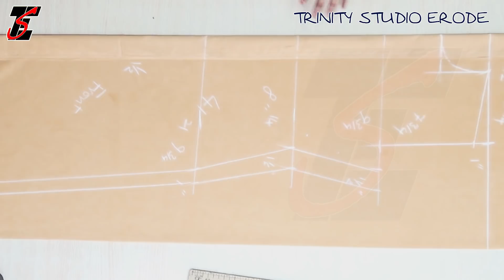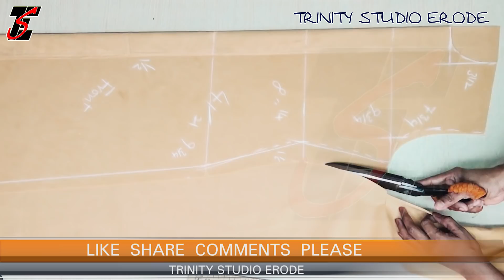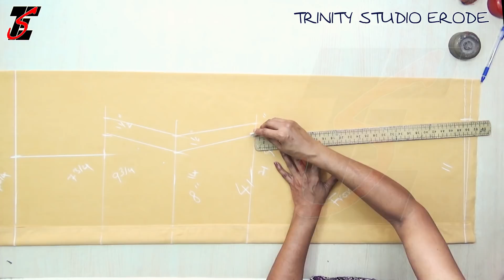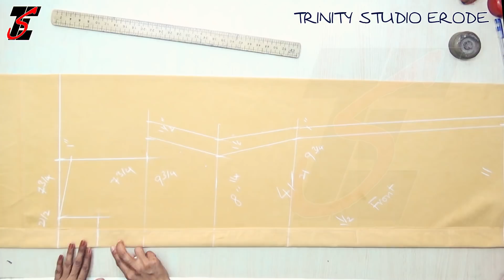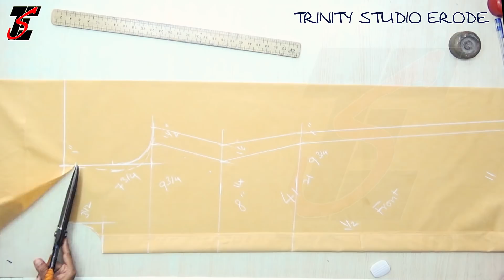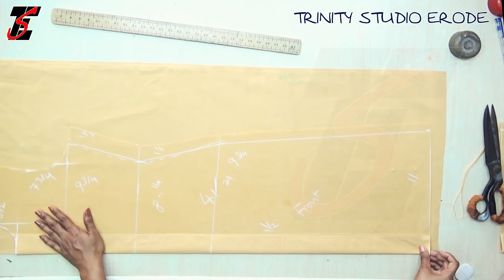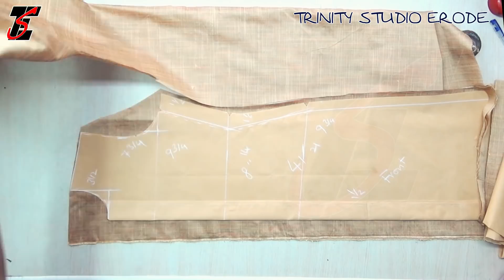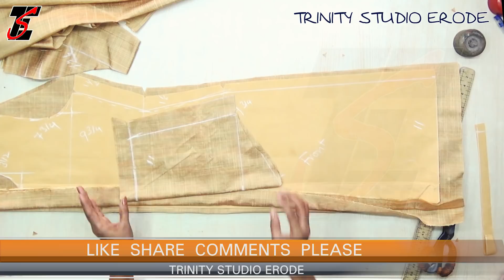Front open collar churidar cutting and Stitching in Tamil.💃Front Slit kurti cutting and stitching